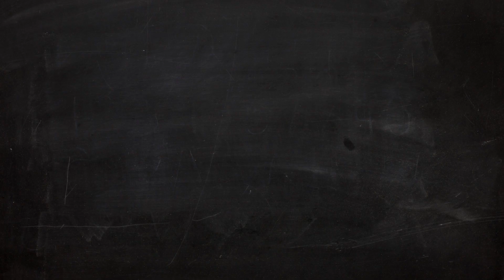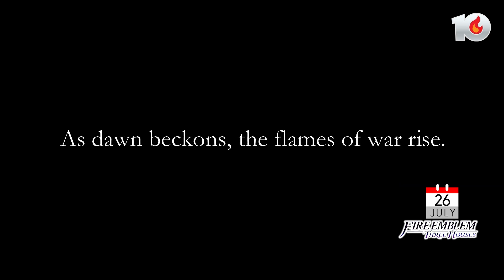5 Awesome NEW Games Coming July 2019 | 10 Hot Topic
Summer isn’t the biggest time of year for new game releases but the thing about them is, if they’re good, they can make a particularly big impact. This is mainly because there’s not much coming out in the summer season plus whatever you do pick up tends to get a lot of extra special attention because of that. As for this year’s new games, July’s slate is looking like a pretty standard release season.

Nonetheless, this year’s crop is looking quite solid, if we do say so ourselves, and upcoming games July 2019 has to offer should satisfy even the most picky gamers. This July 2019’s games include a Minecraft-clone, an intense and much anticipated JRPG strategy game, and even an installment from the Wolfenstein series.

In terms of an overview, we’ll tell you the who, what, when, and how exactly this game is going to be special.

Here are five games we think you’ll want to watch out for this summer 2019:

Dragon Quest Builders 2 (Switch) - July 12
Fire Emblem: Three Houses (Switch - July 12
Beyond Two Souls (PC) - July 22
Kill La Kill (PS4, Switch) - July 26
Wolfenstein Youngblood (PC PS4, Switch) - July 26